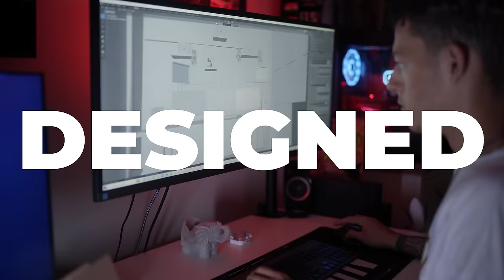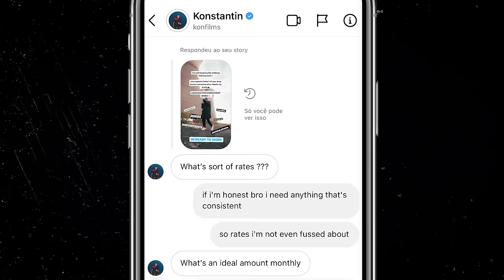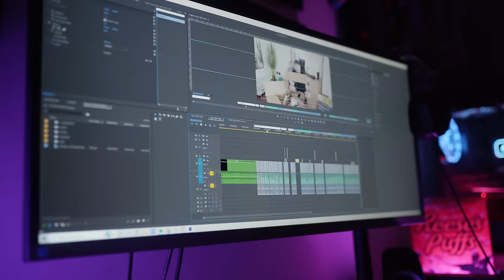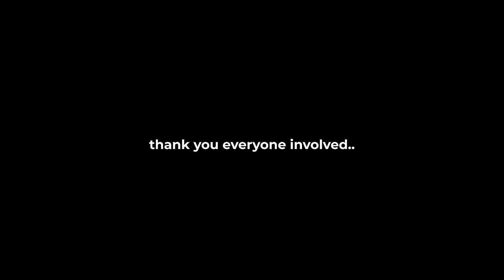I DESIGNED KSI'S DREAM OFFICE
In this video, I take you on a tour of the stunning office space I designed for the one and only KSI. From the modern design to the state-of-the-art tech, every detail has been carefully thought out to create the ultimate workspace. See the open-plan layout, comfortable seating areas, and a variety of collaborative spaces perfect for both individual and team projects. The use of natural light and greenery creates a warm and inviting atmosphere, while the color scheme and artwork add a touch of personality. Get an inside look at how I brought KSI's vision to life and see how this space will inspire productivity and creativity.